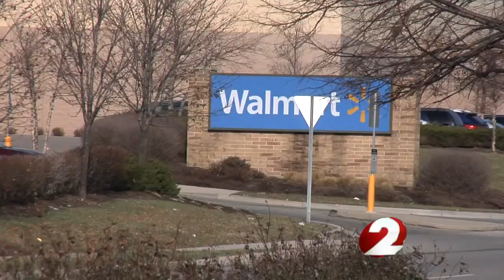What you should know before you clean up after Christmas